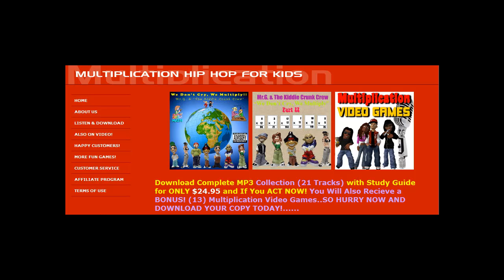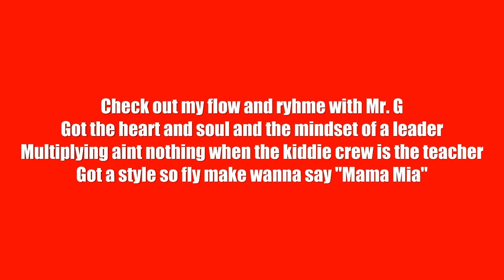3 Times Tables Cash Out Style! (Listen to FREE DEMOS at Official Website)